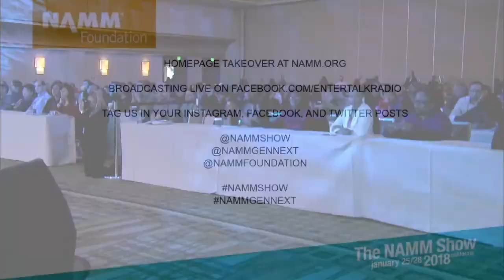NAMMShow,TheNAMMShow,NAMMFoundation,NAMMFlyIn,MakeMusicDay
The Grand Rally for Music Education at The NAMM Show celebrates music education and honors its champions and advocates.

The 2018 event featured FORTE, the classical crossover opera-pop trio of tenors; an "inside the practice studio" interview with Grammy-nominated, singer-songwriter Vanessa Carlton; and student performances by the Manhattan School of Music Electronic Jazz Ensemble, featuring Bernie Williams, as well as from Country Club Hills District 160.